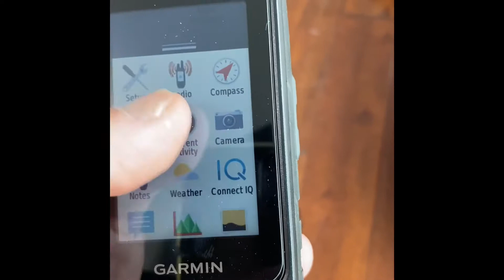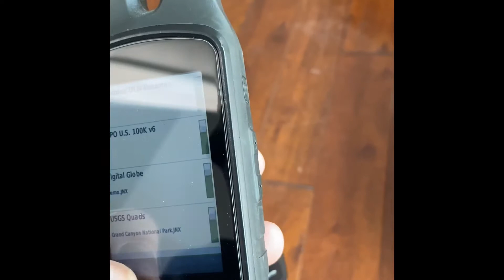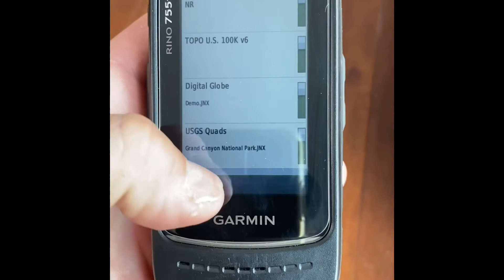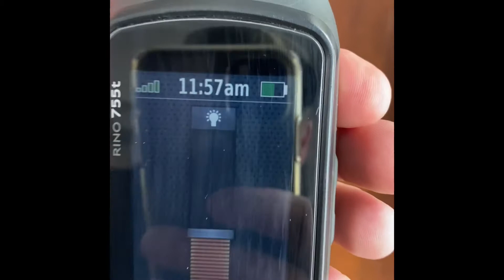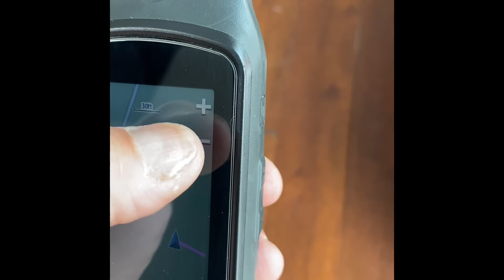Garmin Riño 755t freezes and shuts off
Shuts its self off almost like it has a low battery but the battery still has 1/2 charge. It also freezes randomly.